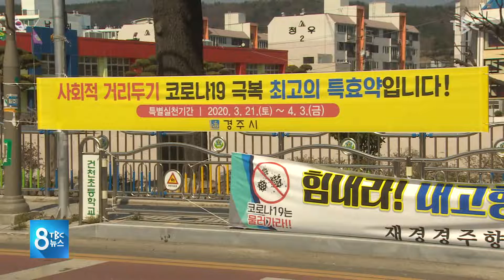동선 안 밝혀···감염 잇따라 200325 [TBC-띠비띠]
확진자가 동선을 숨겼다니...
추가 확진자가 잇따라 발생되고 있습니다